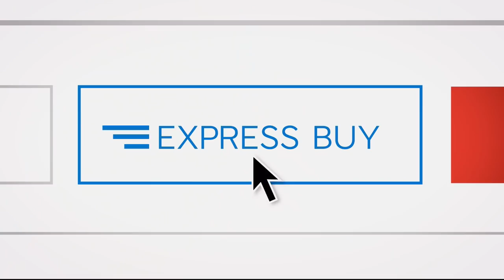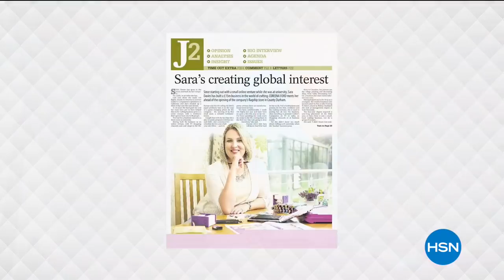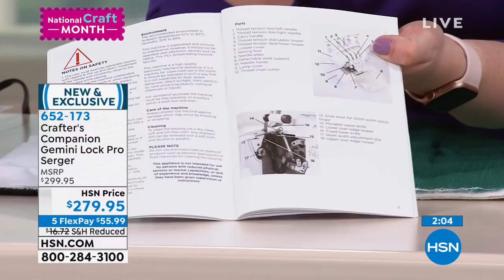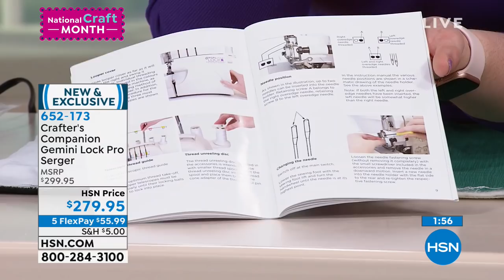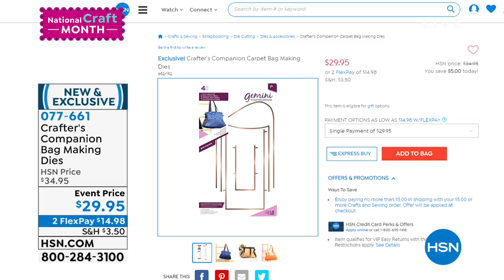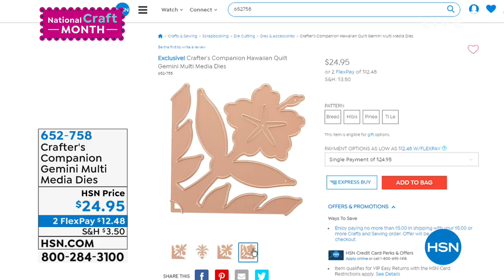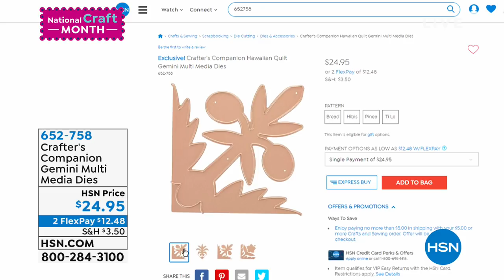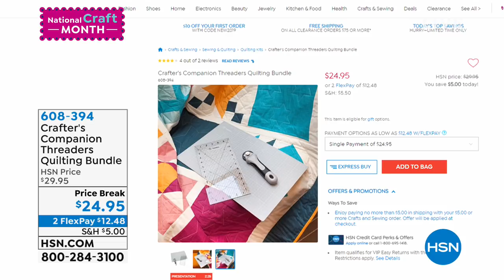HSN | National Craft Month - Sewing Solutions 03.27.2019 - 02 AM